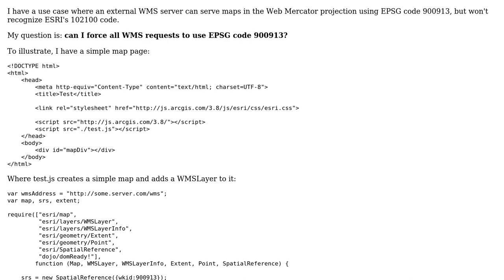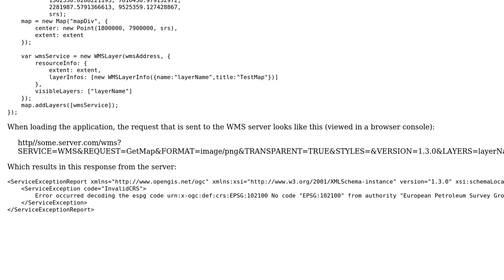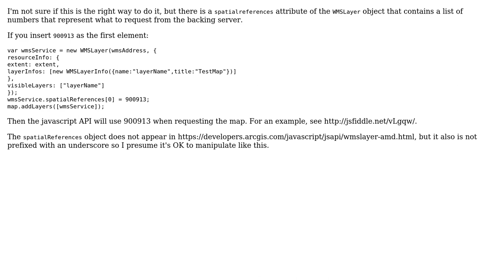GIS: Force an ArcGIS API for JavaScript WMSLayer to use EPSG: 900913 (instead of 102100)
With thanks & praise to God, and with thanks to the many people who have made this project possible! | Content (except music & images) licensed under CC BY-SA | Music | Images & others | With thanks to user mwalker user MattiasSp user Kate and the Stack Exchange Network Trademarks are property of their respective owners. You are responsible for your own actions.